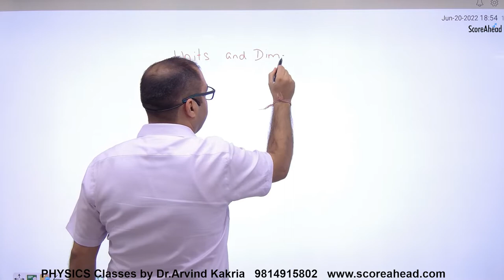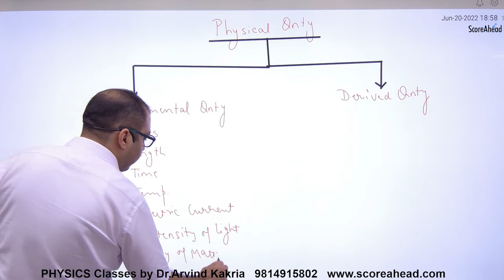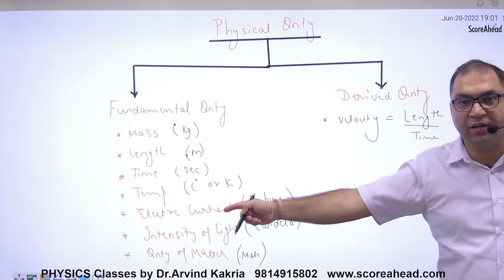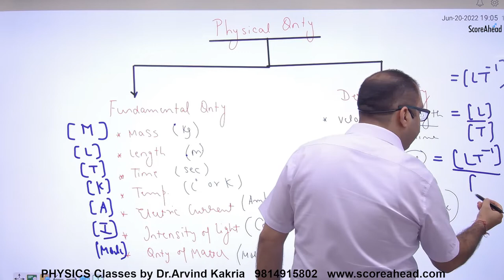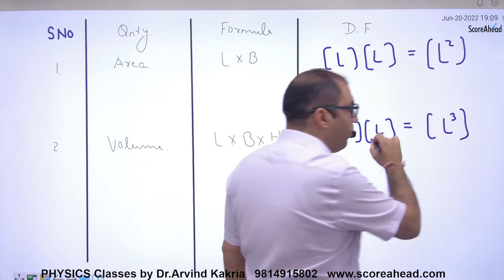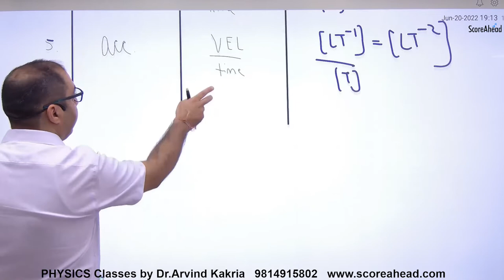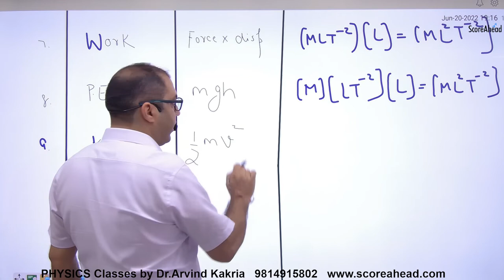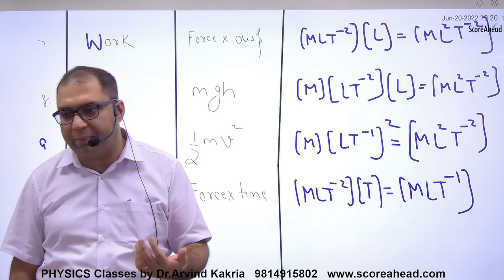10 Units and Dimensions Introduction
Units and Dimensions Introduction